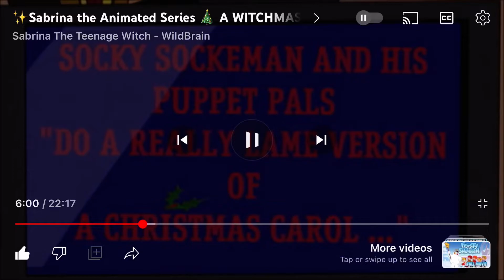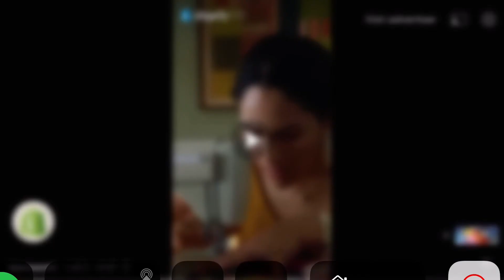A Christmas Carol